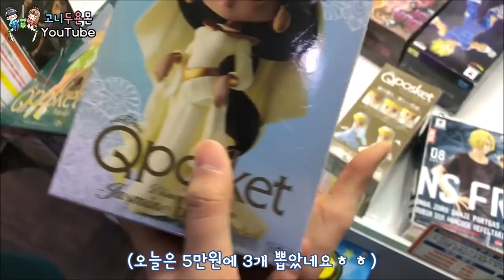인터넷 품절 대란!! 구하기도 힘든 요즘 가장 핫한 뽑기 상품은 이것(?)이다?? (고니두욘몬 20180709) #613